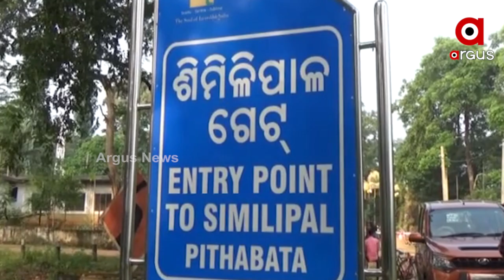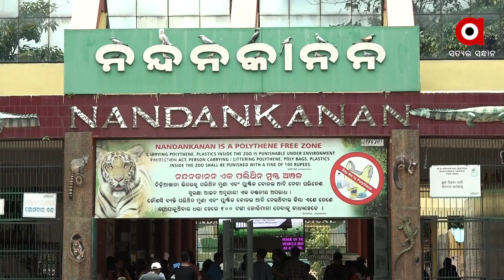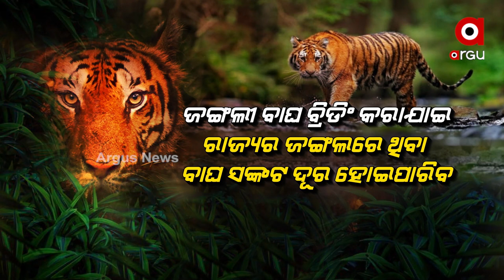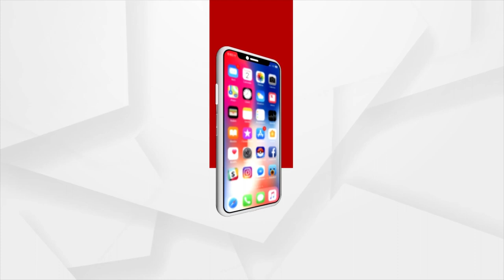କିଛିବର୍ଷରେ ବାଘ ଶୂନ୍ୟ ହୋଇଯିବ କି ଓଡ଼ିଶା ?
ଓଡ଼ିଶାରେ ଜାତୀୟ ପଶୁଙ୍କ ସୁରକ୍ଷା ନେଇ ଚିନ୍ତା। କାରଣ ଗତ ୧୨ବର୍ଷରେ ଓଡ଼ିଶାରେ ୭୩ ବାଘଙ୍କ ମୃତ୍ୟୁ ହୋଇଥିଲେ ବି ତତ୍ପର ନୁହେଁ ବନ ବିଭାଗ । ଉପଯୁକ୍ତ ପରିବେଷ୍ଟନୀର ଅଭାବ ସାଙ୍ଗକୁ ଅବାଧ ଶିକାର ପ୍ରମୁଖ କାରଣ ବୋଲି କୁହାଯାଉଥିବା ବେଳେ ଶିକାରୀଙ୍କ ବିରୋଧରେ ହେଉନି ଦୃଷ୍ଟାନ୍ତମୂଳକ ଆକ୍ସନ